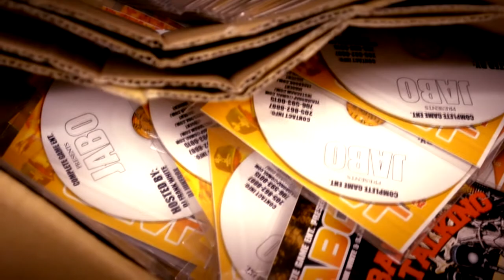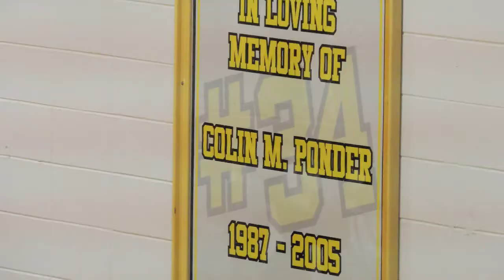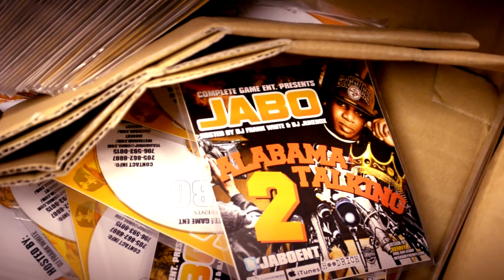FASTFORWARDFOOTAGE:JABO- ALABAMA TALKING 2 MIXTAPE RELEASE DAY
JABO GOES BACK TO HIS HIGH SCHOOL TO SHOW LOVE